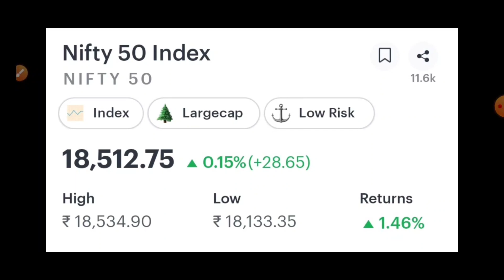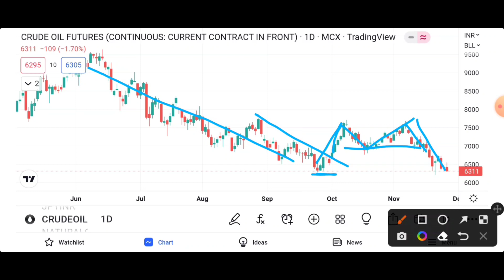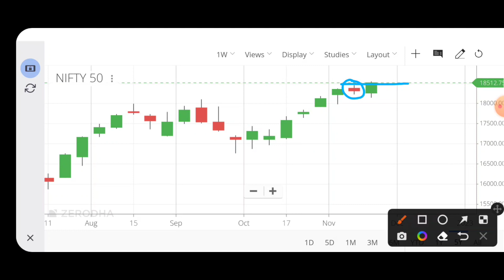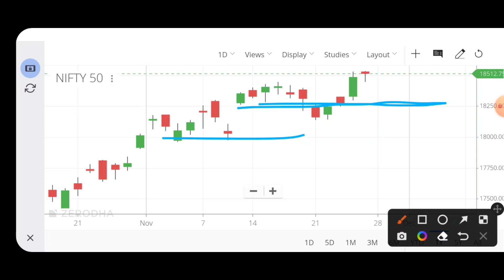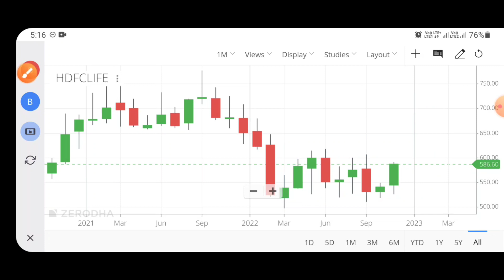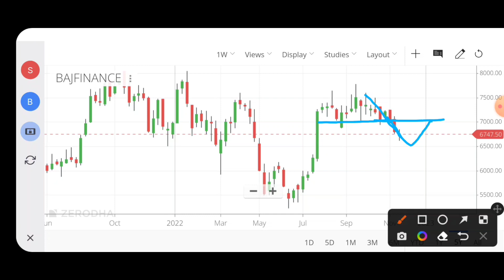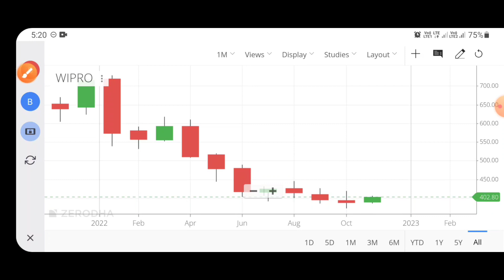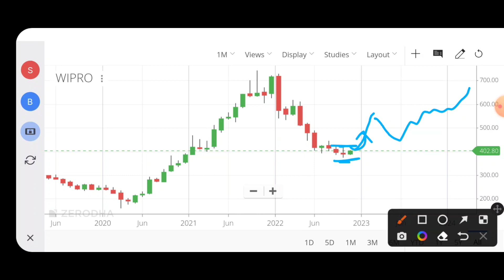Best Stocks To Buy Now | Nifty 50 Analysis | Stocks To Invest For Long Term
Best Stocks To Buy Now | Best Shares To Buy Now | Stocks To Invest For Long Term | Stocks For Long Term Investment | Nifty 50 Analysis | Nifty Midcap 100 Analysis | Nifty Smallcap 100 Analysis | Will Market Crash? Market Crash 2022